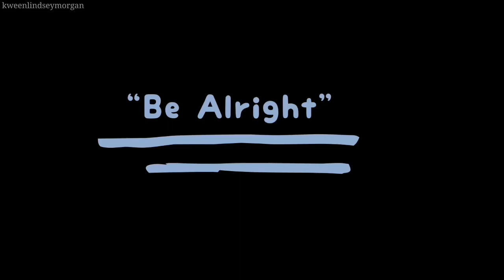Faven // Flarke -2019 - (Thomas Mcdonell, Lindsey Morgan & Eliza Taylor) Be Alright - Jada Facer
“Be Alright” - Dean Lewis